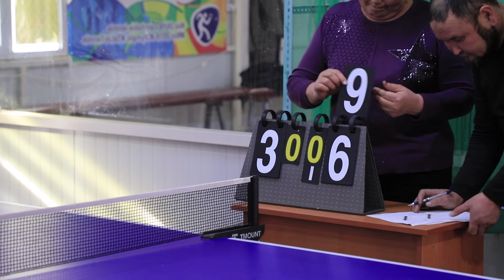ОшТУда стол тенниси боюнча мелдеш өткөрүлдү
Ош технологиялык университетинде стол тенниси боюнча профессордук-окутуучулар курамынын жана кызматкерлердин ортосунда стол теннис боюнча жеке биринчилик болуп өттү.
Жеңүүчүлөргө, мыкты оюнчуларга акчалай сыйлыктар, баалуу белектер жана дипломдор тапшырылды.